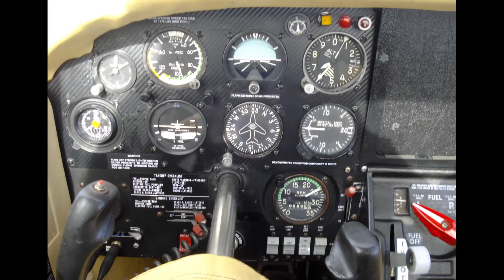Samedi 22 février 2020